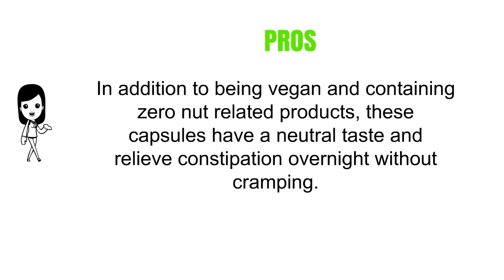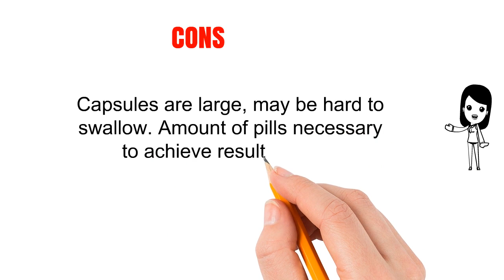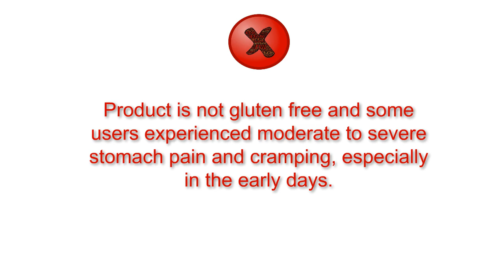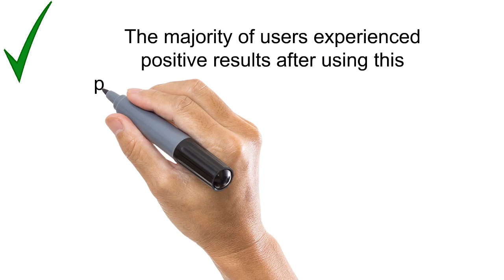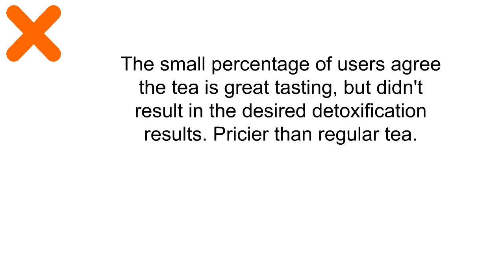Body Cleanses Reviews of 2018 - Best Body Cleanses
3. Aerobic Life Mag 07 Oxygen Digestive System Cleanser Capsules, 180 Count
2. Dr. Tobias Colon: 14 Day Quick Cleanse to Support Detox, Weight Loss & Increased Energy Levels
1. Zero Tea 14 Day Detox Tea, Weight Loss Tea, Teatox Herbal Tea for Cleanse